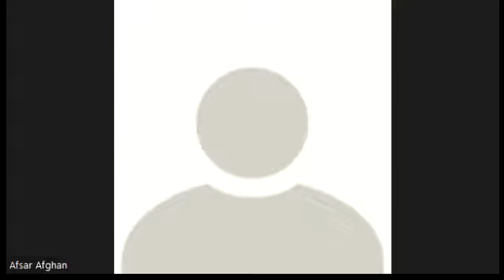Afsar Afghan|Interview about the life of Afsar Afghan|How Afsar Afghan become a Digital Journalist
The interview is about the life of Journalist,Anchor,singer,Digital journalist,poet .Is is born in the Village of District of Shangla.